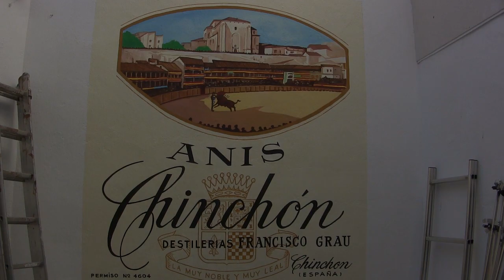Pintura mural Etiqueta Anís Chinchón Francisco Grau por Cherra Ortega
Mural realizado en mayo 2023 para casa particular en chinchón, Madrid.
Gracias a la canción " Precipitado" de La Concertina Folk subterráneo.